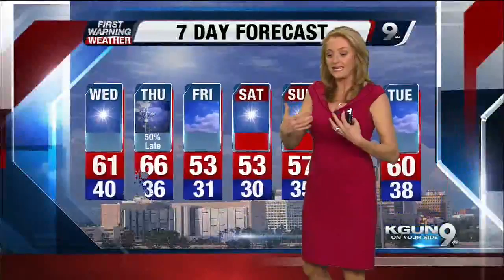April's First Warning Forecast for Wednesday December 24, 2014